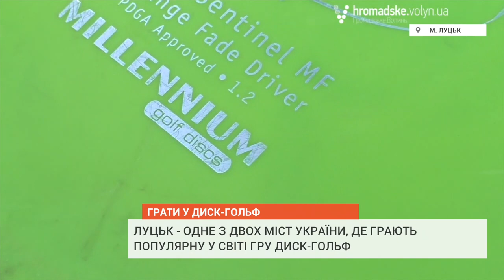Луцьк - одне з двох міст в Україні, де грають у диск-гольф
Луцьк - одне з двох міст в Україні, де грають у гру з літаючими дисками - диск-гольф (також фрисбі-гольф, англ. Disc golf) - індивідуальний вид спорту з диском, де гравці змагаючись, намагаються пройти відрізки, за найменшу кількість кидків диска (від стартової точки - «ті» до мішені / корзини, зробивши найменшу кількість кидків, кожний наступний кидок виконується з місця зупинки диска).